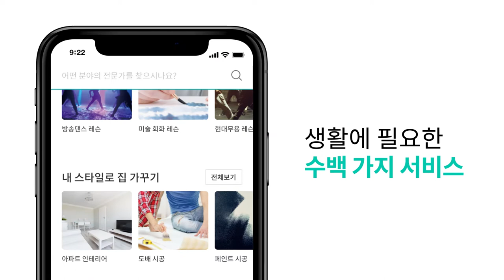고수가 필요할 땐, 숨고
숨고 앱에서 간편하게 전문가를 찾아보세요!
No.1 전문가 매칭, 숨고